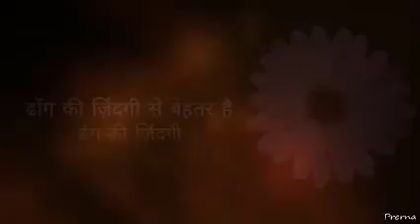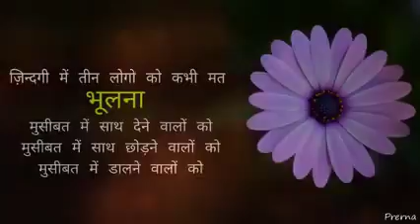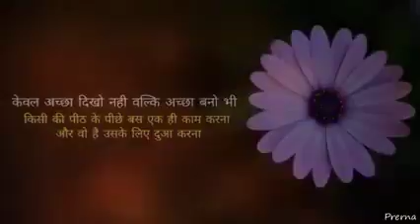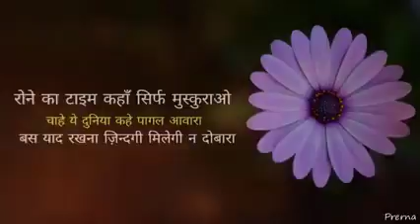Positive think and positive way.....